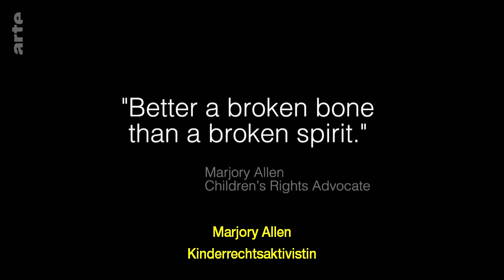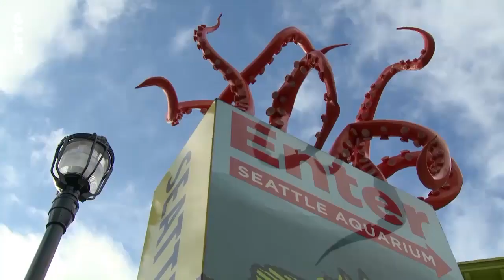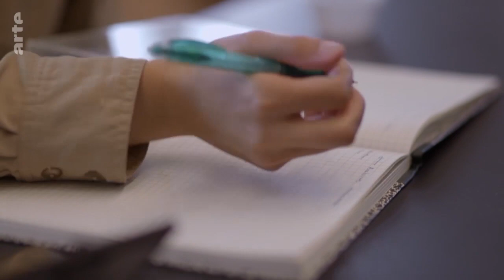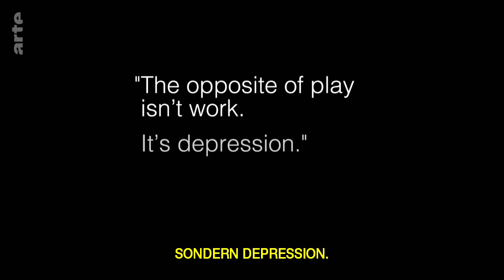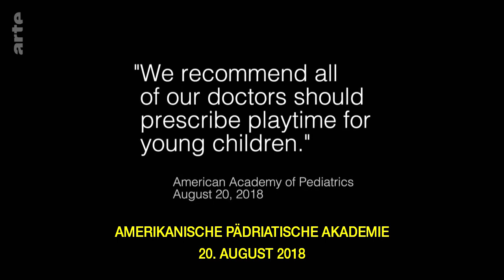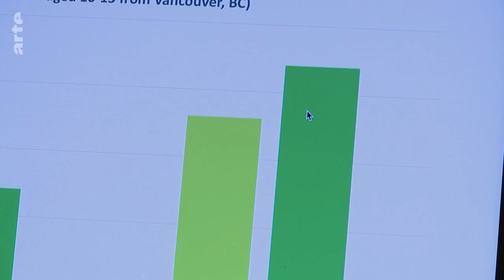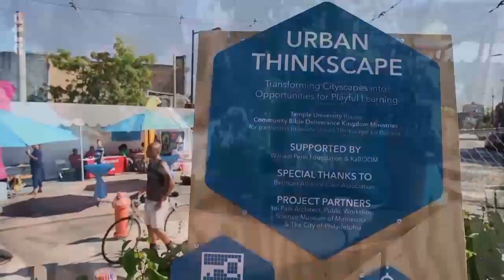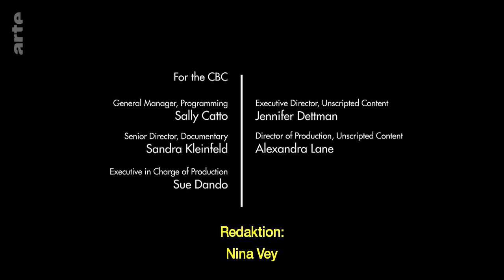Die Macht des Spiels | ARTE Doku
Experimente von Wissenschaftler:innen aus Europa, den Vereinigten Staaten und Kanada liefern anschauliche Beweise dafür, dass das Spielen im Alltag nicht auf die leichte Schulter zu nehmen ist. Insbesondere Kinder sollten unbedingt viel und mit Risiken spielen dürfen: So haben Spielereien die Kraft, Tiere und Menschen klüger und gesünder zu machen und ihre Überlebenschancen zu erhöhen.

Regie: Christine Mclean
Land: Kanada
Jahr: 2019
Dauer: 52 Min.